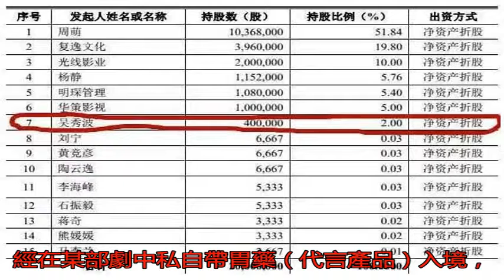黃海波至今難翻身 吳秀波卻能置身事外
演藝圈一直都被網友稱...